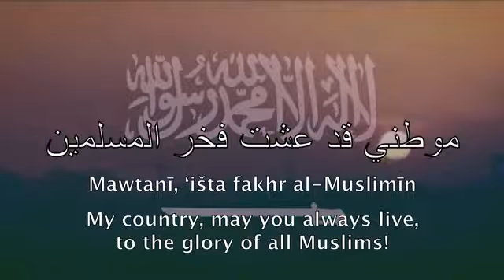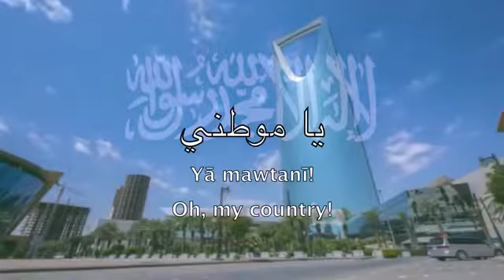Saudi arabia-National Anthem